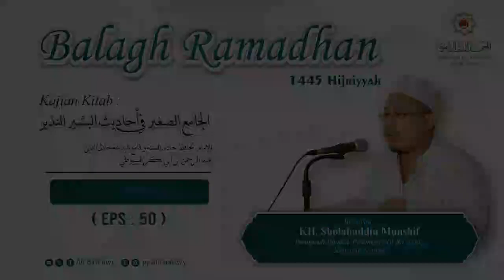(Eps 50) Ngaji Jamius Shogir || KH. Sholahuddin Munshif || Audio Only.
Ngaji Kilatan Ramadhan 1445 Hijriyyah.

Bersama KH. Sholahuddin Munshif
Pengasuh Pondok Pesantren Ali Ba'alawy Kencong Jember.
Kitab : Jamius Shogir
Karya : Al Imam Jalaluddin Abdurrohman Bin Abu Bakar As Shuyuti
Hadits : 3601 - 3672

Dan ikuti juga:

1. Halaman Facebook Ali Ba'alawy

2. Instagram

3. Twitter

4. Telegram

5. whatsapp